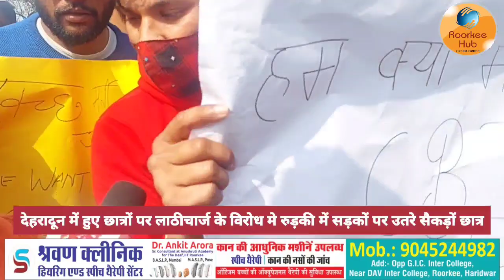देहरादून में हुए छात्रों पर लाठीचार्ज के विरोध में रुड़की में सड़कों पर उतरे सैकड़ों छात्र, धामी सरक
देहरादून में हुए छात्रों पर लाठीचार्ज के विरोध में रुड़की में सड़कों पर उतरे सैकड़ों छात्र, धामी सरकार मुर्दाबाद के लगाए नारे